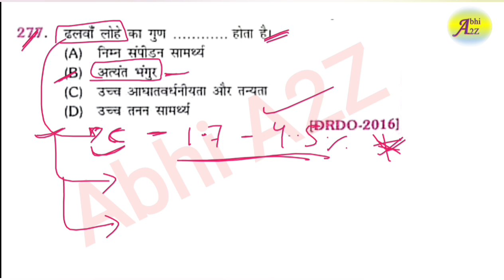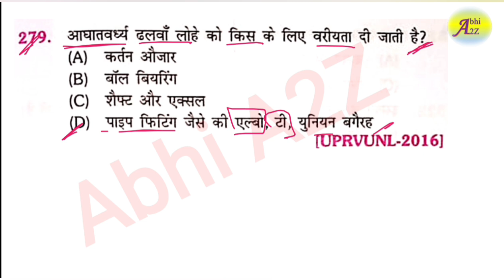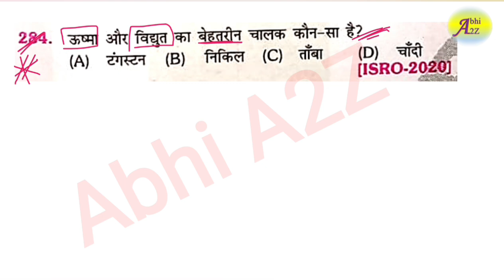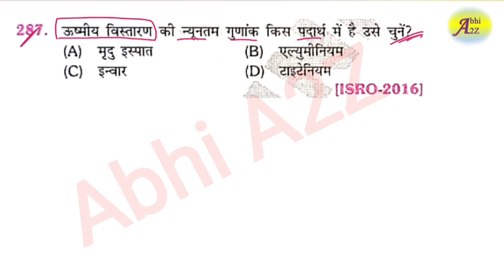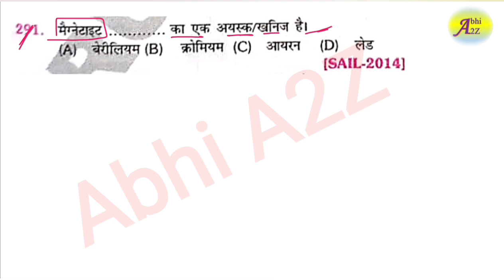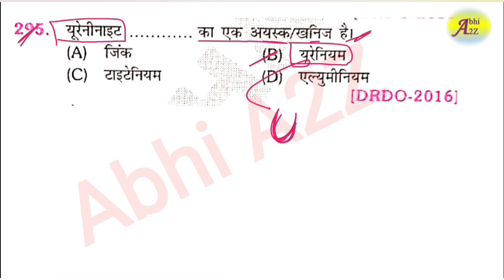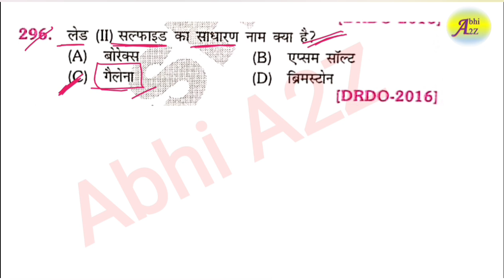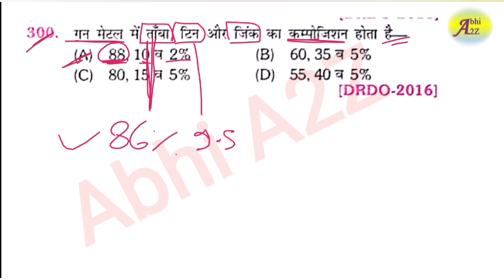RRB ALP/TECHNICIAN 2024 | ALP FITTER TRADE QUESTIONS SET - 132 | FITTER TRADE CLASS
For pdf

link -

fitter
fitter trade